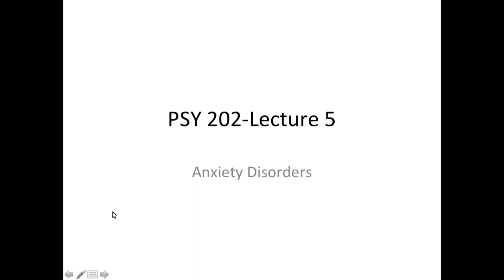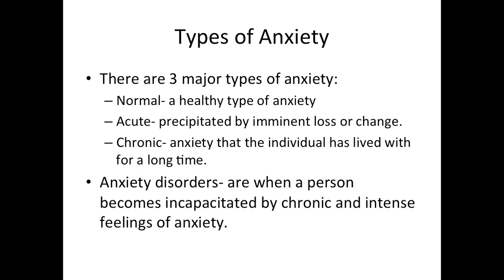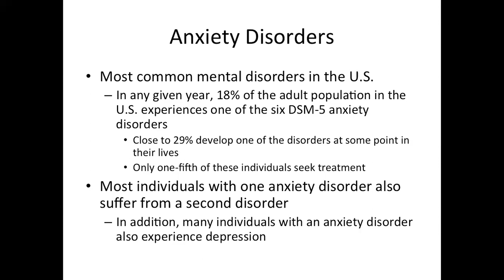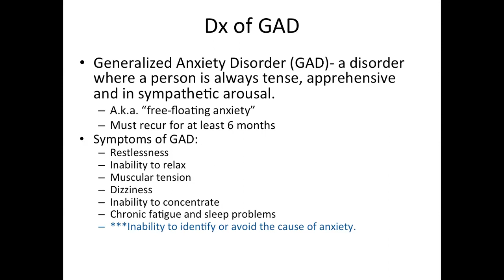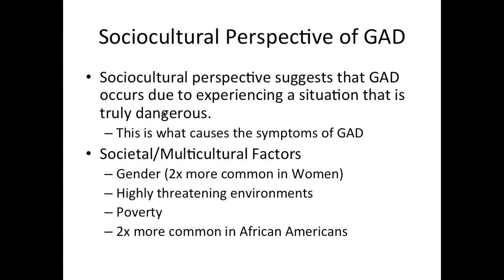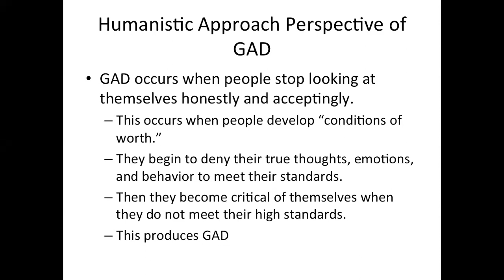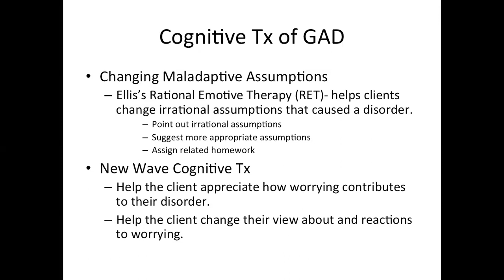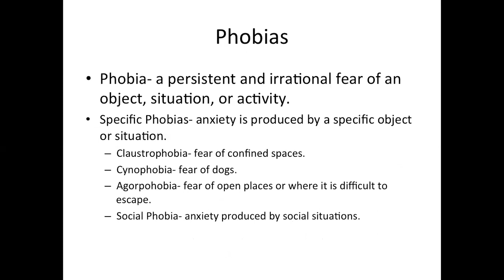Generalized Anxiety Disorder: Diagnosis, Etiology, and Treatment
Welcome back to 'Understanding Psychology with Dr. Daniel Kaplin'!  In today's video, we delve into the world of Generalized Anxiety Disorder (GAD). We'll explore its diagnosis, etiology, and treatment methods, providing you with comprehensive insights into this common mental health condition. 🎗️

From understanding the symptoms and causes to discussing the latest treatment approaches, this video is a must-watch for anyone interested in psychology or those seeking to understand more about GAD. Remember, knowledge is power, and understanding these disorders can help us build empathy and support for those affected. 💪

Your support helps us continue to deliver content that bridges the gap between academic psychology and everyday life. 🌉👍

Stay curious, stay informed, and as always, let's continue our journey into the human mind together. 🚀"